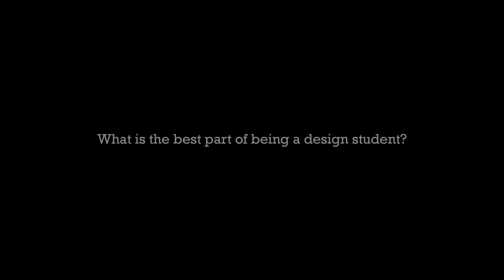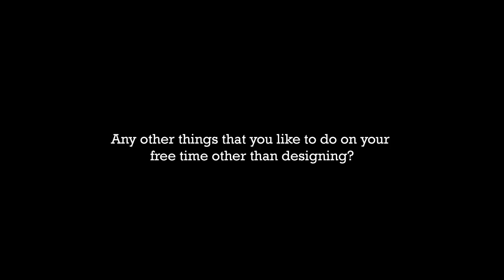Up close and personal - Aisyah binti Zulkifli